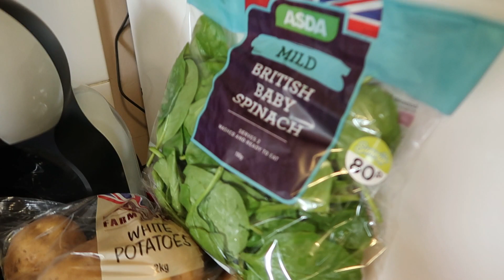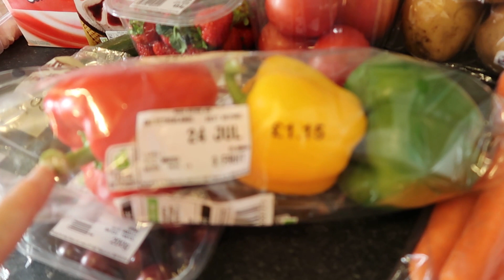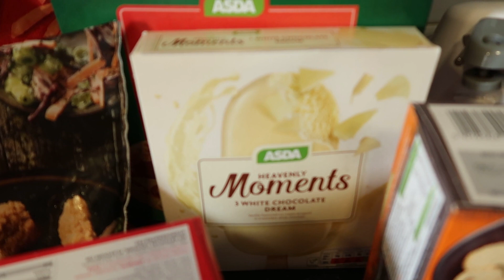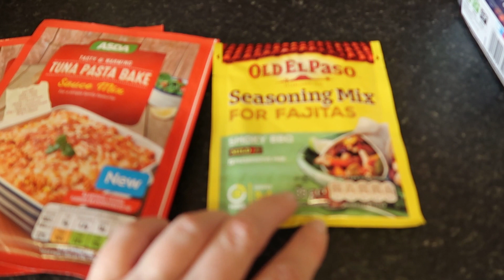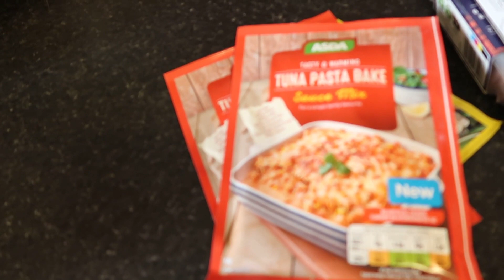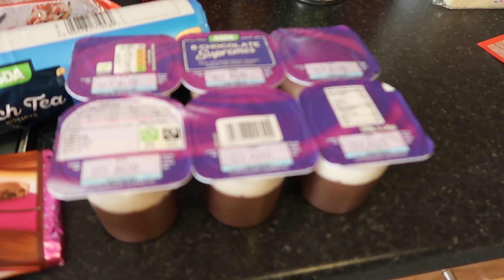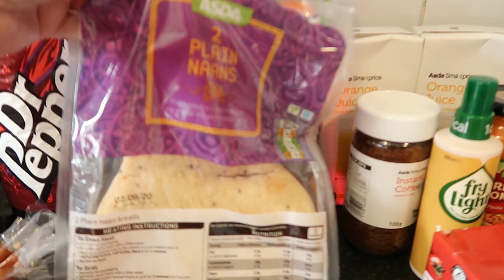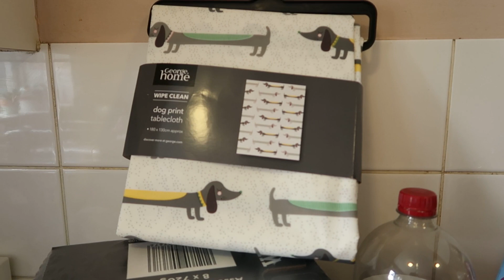Asda weekly grocery haul/ July 2020/ oops blurry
Hiya, Welcome to my Asda weekly grocery haul/ July 2020/ oops blurry, don't know what happened sorry will be playing around with things to sort that out, please forgive me 😬
Things have changed in asda, i tell you all about it after the haul

My Instagram is @littleblue307 if you fancy following me :)